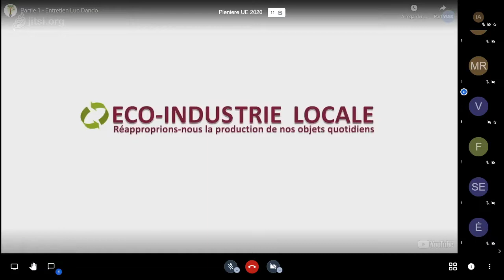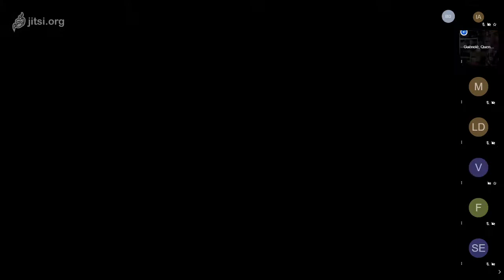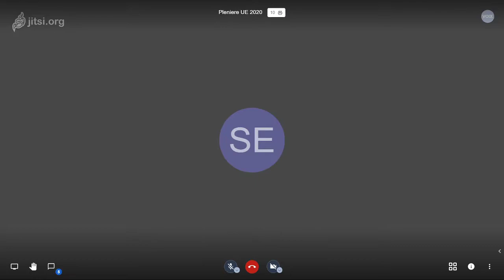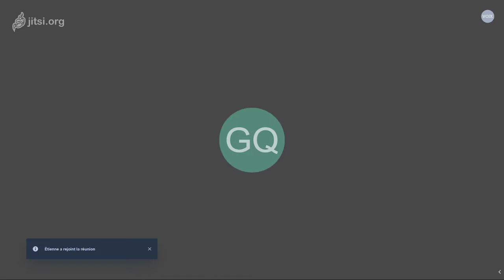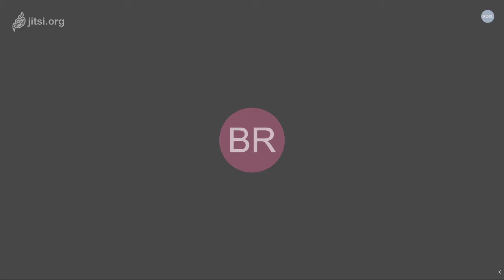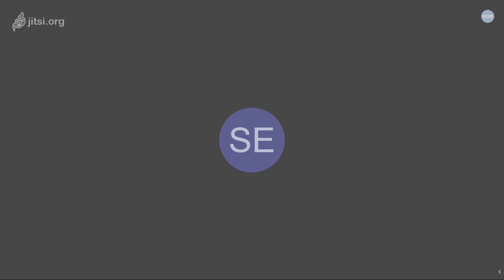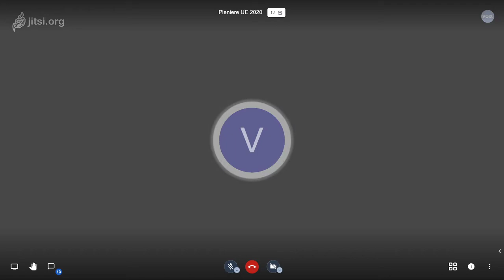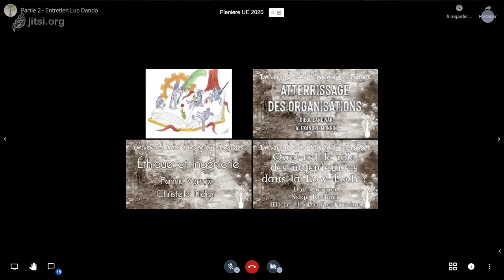Application réelle des Low-Tech dans la société - UEIE 2020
Conférence ayant eu lieu le 25 Juillet 2020, dans le cadre de l'Université d'Été d'Ingénieurs Engagés.

__Pour découvrir les organisations ayant participées à la conférence :__

- Guénolé Conrad
est ingénieur spécialisé dans le secteur des Énergies Renouvelables Marines. Également membre du Low-Tech Lab, il est coordinateur technique lors de l’expédition du Nomade des Mers : un projet de bateau-ambassadeur des Low-Tech en partance pour 3 ans autour du monde à la rencontre de projets inspirants. Il était également accompagné de Quentin et d’Igor !

- Luc Dando
est ingénieur. Après 25 années d’expérience dans la conception des machines de production et des procédés, il travaille plus particulièrement depuis 2007 dans la recherche pour les énergies renouvelables : technologies Stirling, Ericsson et solaire concentré, en partenariat avec des laboratoires universitaires. Il exerce également une activité de conseil en ingénierie de production. Luc milite pour une éco industrie de proximité et a publié un livre intitulé «Vers une Éco-Industrie Locale». (pour en savoir plus

- Ludivine et Sullivan
sont membres de l'association Résilière. Elle participe à l'équipe stratégique de SOS Maire, une organisation luttant pour la résilience locale ! Leur intervention apportera une touche de réalité du terrain et une vision d'objectifs concrets pour appliquer les Low-Tech en réponse aux risques environnementaux. (pour en savoir plus